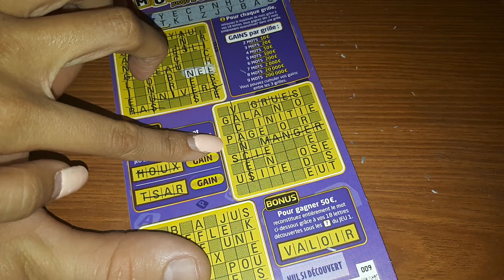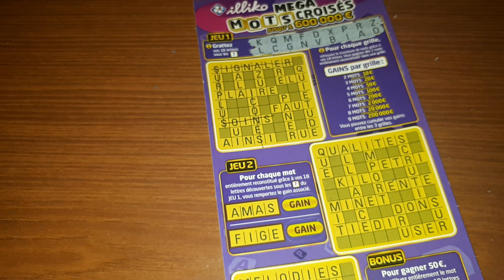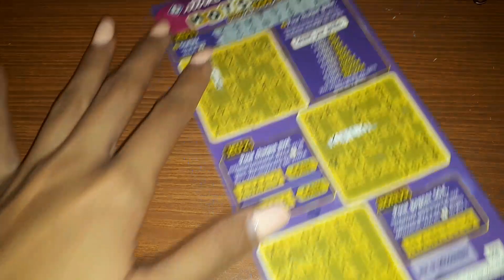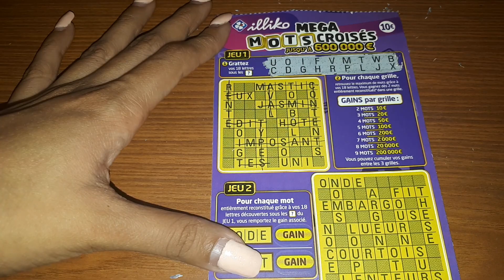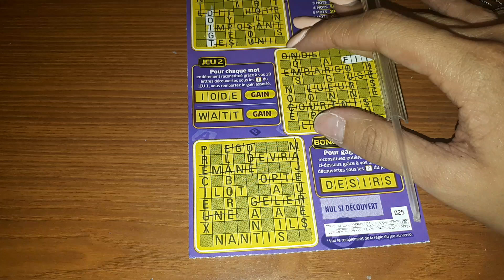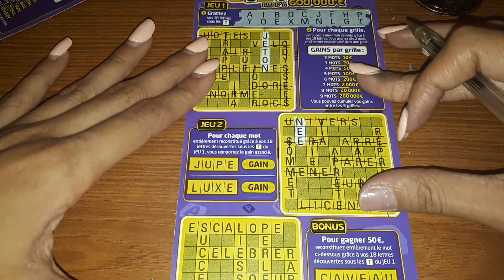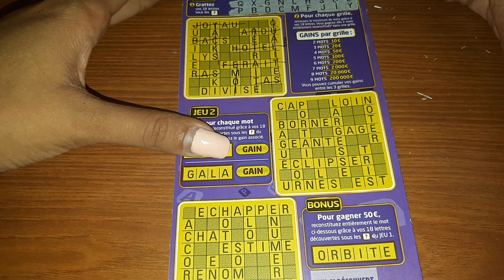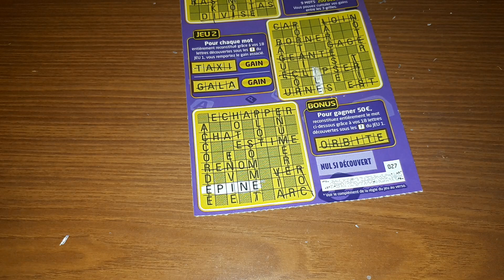📂Carnet Part 2/4📂 🍀✒️📝Mega Mots Croisés📝✒️🍀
Carnet à 300€.
Mega Mots Croisés à 10€.